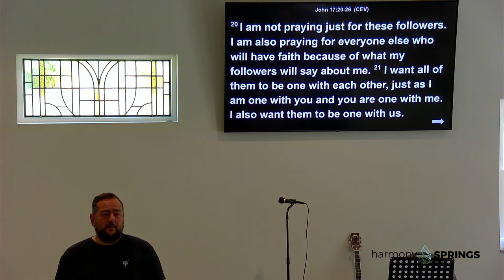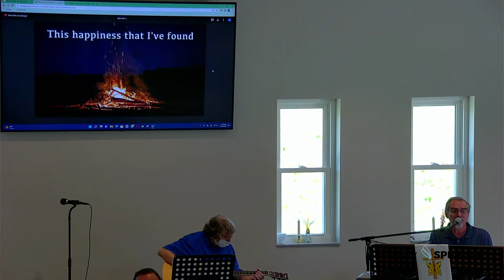Harmony Springs Sunday Gathering 5-29-22 The Art Of Gathering Week 6 Looking Inward Turning Outward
Harmony Springs Church Sunday Gathering!
The Art of Gathering Week 6

Welcome | Moments of Cultivation | Pastor Joel
Providing Apples & Bread for Backpacks
Song | All the Good (Stanfield) | Terry Fairfax
Children & Youth dismissed for class
Pastoral Prayer & Lord’s Prayer | Pastor Joel
Scripture | John 17:20-26 (CEV) | Pastor Joel
Message | Looking Inward and Turning Outward | Pastor Joel
Song | Pass It On | Terry Fairfax
Invitation to the Table | Pastor Kim & Pastor Joel
Prayer | Walt Poe
Come Share the Lord (Chalice #608) | Terry Fairfax
Announcements & Benediction | Pastor Joel